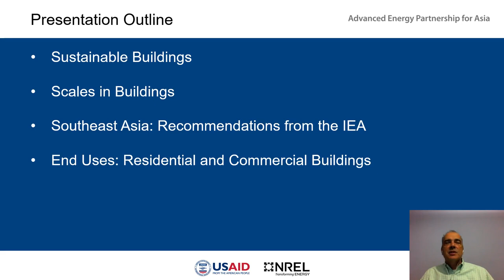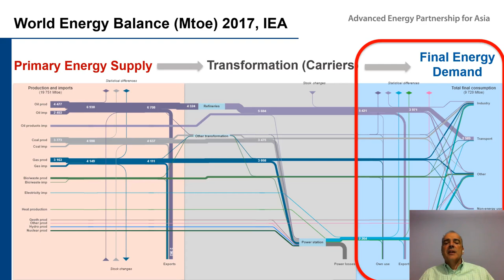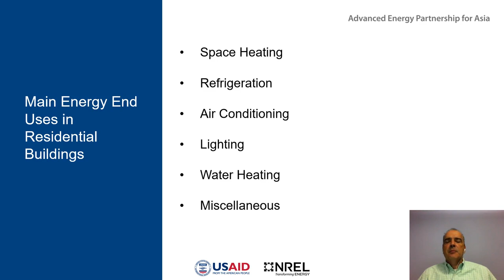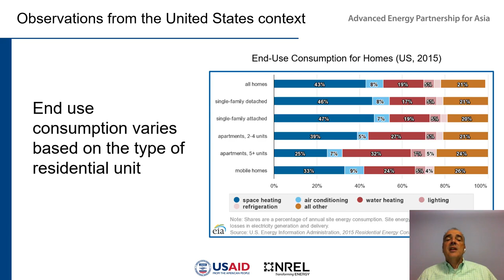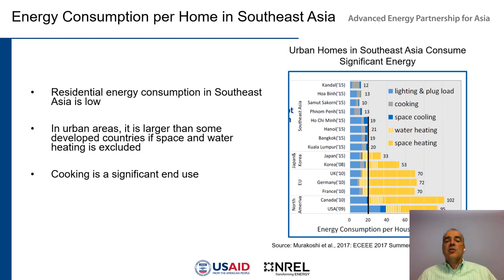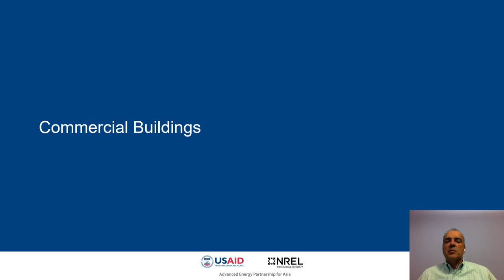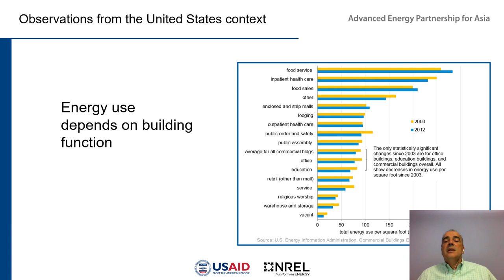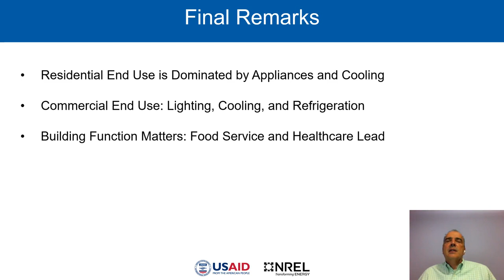Unit 4, Segment 1: Residential and Commercial Buildings - Energy End Uses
This lecture is one segment in a series presented in a virtual course, hosted by the USAID and NREL Advanced Energy Partnership for Asia, on enhanced load modeling and demand forecasting for Southeast Asia, from July through September 2020. This lecture looks at a end energy uses for residential and commercial buildings and is presented by Marcus Bianchi of NREL.